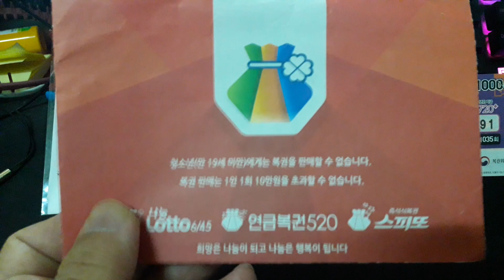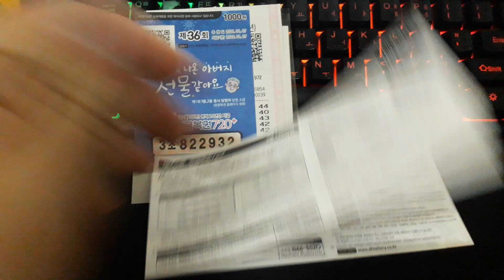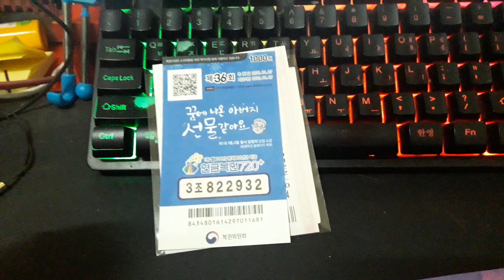달라진 연금 복권^^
로또 살때 연금복권도 가끔 사는데
연금 복권 용지가 너무 커서 복권 봉투를 두개나 들고 댕겨서 불편 했는데  이젠 로또와 함께 작은 봉투에
넣을수 있어서 좋아요^^